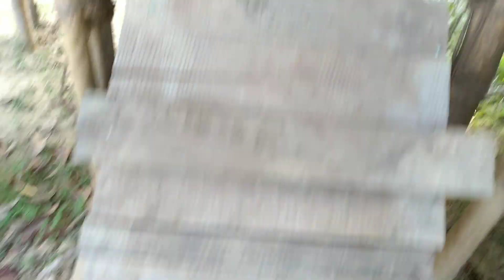Day 07 Trip to Assam# Gibbon park - Nagaon Mritunjay Mandir Shivling.